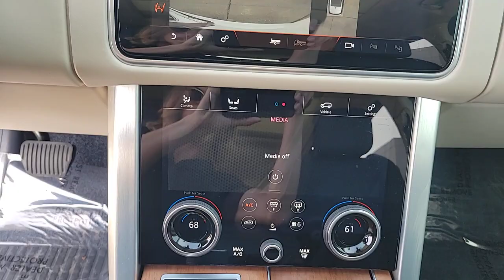2019 Land Rover Range_Rover St. Petersburg, Tampa, Clearwater, Palm Harbor, Largo, FL 62706A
Used 2019 Land Rover Range_Rover 5.0L V8 Supercharged available in St. Petersburg, Florida at Crown Jaguar Land Rover. Servicing the Tampa, Clearwater, Palm Harbor, Largo, FL area.
2019 Land Rover Range_Rover 5.0L V8 Supercharged - Stock#: 62706A - VIN#: SALGS5RE0KA546386

6001 34th St. N.

CARFAX One-Owner. Clean CARFAX.brbrPriced below KBB Fair Purchase Price!brbr2019 Land Rover Range Rover 5.0L V8 Supercharged 5.0L V8 SuperchargedbrbrbrAwards:br * ALG Residual Value Awards Residual Value AwardsbrbrbrCALL OR TEXT THE GENERAL MANAGER MICHAL NIEZBECKI DIRECTLY AT . WE SELL REGISTER AND DELIVER TO THE ENTIRE U.S. All prices plus sales tax tag and titling and dealer service fee of $999.00 which represents cost and profits to the selling dealer for items such as cleaning inspecting adjusting new vehicles and preparing documents related to the sale.